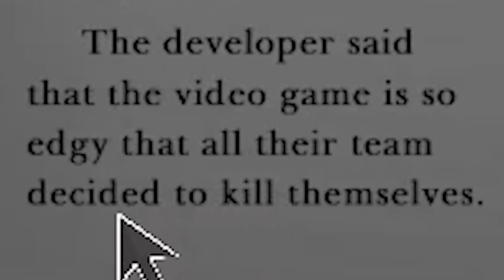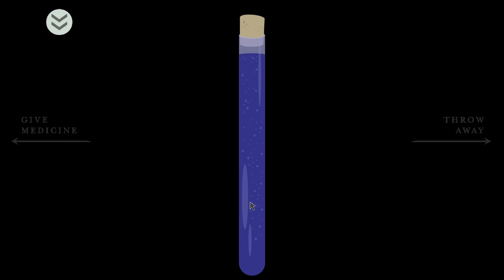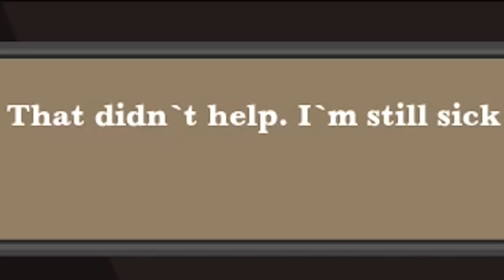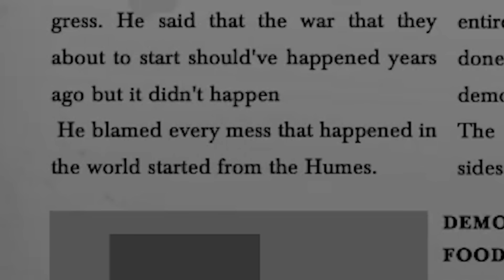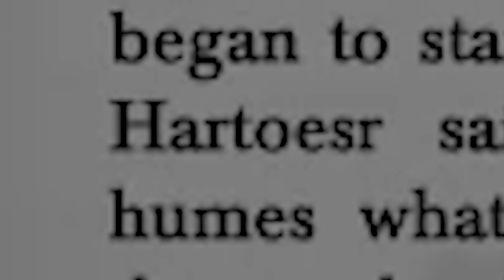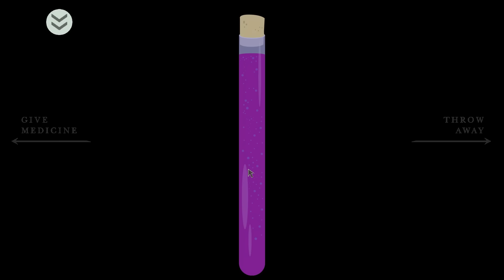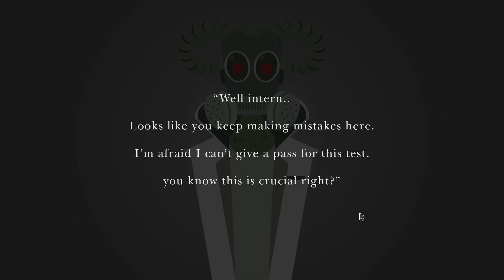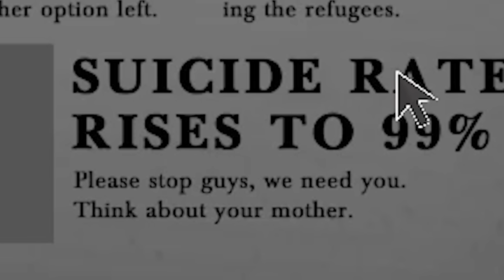I Became a Doctor and Killed 99% of the Population - Hell's Pharma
I guess I saved the world.

ABOUT: Hell's Pharma

Welcome to Hell's Pharma!

As the Intern, it's your job to cure sick demons. Their lives lies in your hand!
Mix the correct ingredients according to their prescription.
But, you can't always say yes to everyone

Why? You may ask

Because not all demons are good demons!
So you must carefully read the prescription to make sure that everything is correct!

You have 3 weeks to prove me your skill!

After that, I'll decide what your score is to your university.
So you can graduate from the school, well even though I kinda doubt you will.
Because most of the interns would fail in the first or second week they're here.

Don't disappoint me intern! And goodluck!